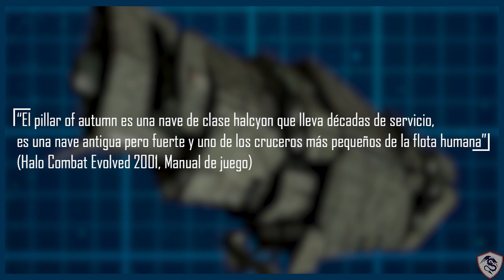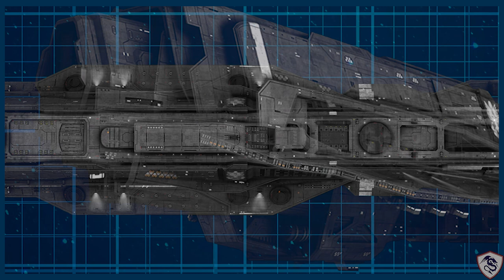Supercarguero Clase Punic, Análisis I Naves del Universo de Halo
En este vídeo sabrás todo sobre el supercarguero pesado clase punic,  perteneciente al universo de videojuegos de la saga Halo. Desde su historia, diseño, armamento y complemento.